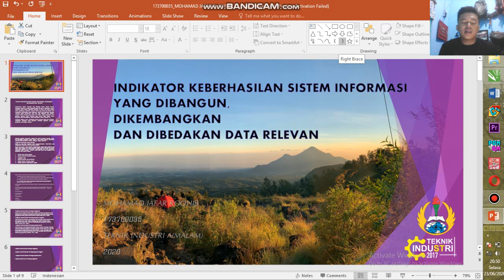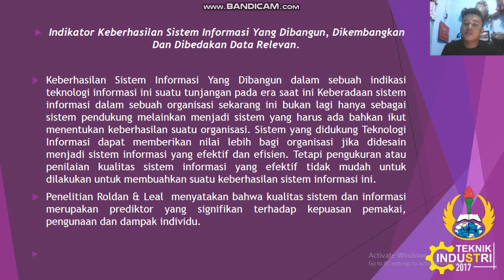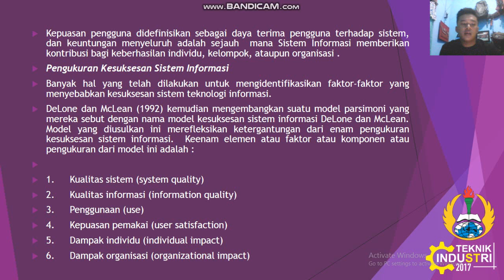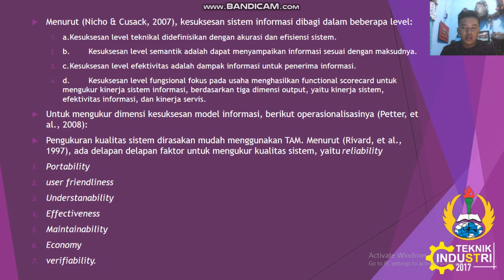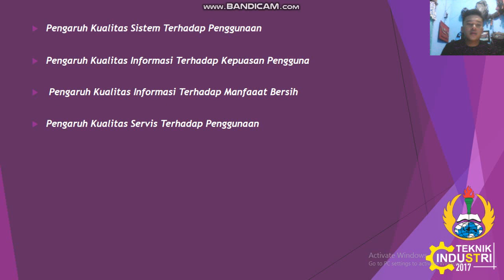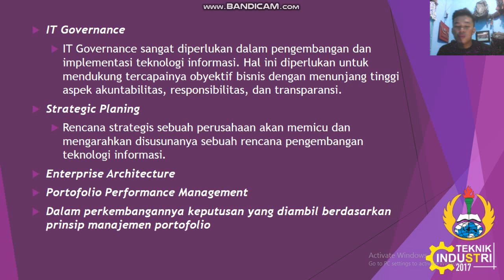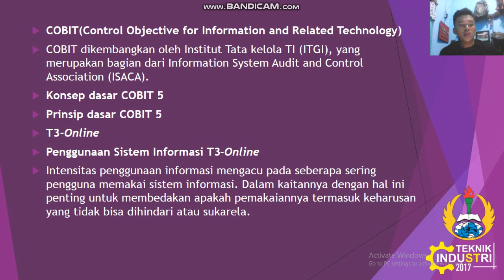173700035 MOHAMAD JAFAR TUGAS PSIB 13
INDIKATOR KEBERHASILAN SISTEM INFORMASI YANG DIBANGUN, DIKEMBANGKAN DAN DIBEDAKAN DATA RELEVAN "
NAMA : MOHAMAD JAFAR ROQHIB
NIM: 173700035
PRODI : TEKNIK INDUSTRI